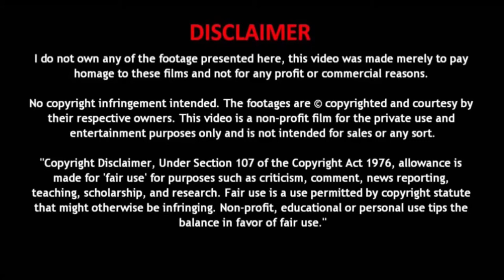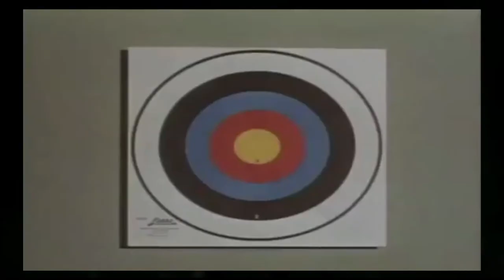La Mujer Murcielago - The Batwomen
Maura Monti stars as the titular Batwoman. She’s a female twist on Bruce Wayne, one of the richest women in the world who is also a luchador and an international spy. At the outset of the film, a series of male luchadors have been found dead in Acapulco. Mario Robles (Hector Godoy) is the main detective on the case. Mario is one of the few people who knows Batwoman’s true identity, along with FBI agent Tony Roca (Armando Silvestre). Robles enlists Batwoman to help with the case since she is also a luchador, and they train at the same gym.

THE BATWOMAN (LA MUJER MURCIELAGO) (1968)

Directed: Rene Cardona

Written: Alfredo Salazar

Starring: Maura Monti, Roberto Canedo, Hector Godoy, David Silva, Crox Alvarado, Armando Silvestre, Manuel Capetillo, Carlos Suarez